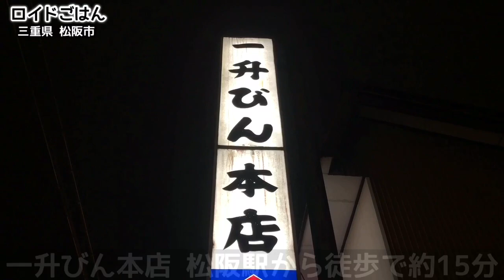【松阪牛】最強焼肉と生ビールで最高のひと時！【一升びん 本店】大食い 飯テロ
和牛肉の最高峰の極上肉…あの松阪牛をリーズナブルに食べられるお店をご紹介いたします！食べログの百名店2018のお店。今回は三重県松阪市にある【一升びん 本店】です！ホルモンと赤身やハラミをいただきましたが、溢れ出る肉汁でテンション上がりまくりでした。生ビールしか飲まないマコはメガジョッキで！ハイボールとの相性も最強でした。ステーキやハンバーグもいいけどやはり焼肉はテンション上がります。おすすめします！

▼フラメンコロイド のサブチャンネルもよろしく！▼

《一升びん 本店》
※三重県松阪市南町232-3
※営業時間=11:00〜22:00  L.O21:30
※定休日=無休

■サイト
メロンシート

【福岡県】史上最高のラーメン！言葉にならないよ！【圭順】神技の豚骨スープに感動の嵐【飯テロ】